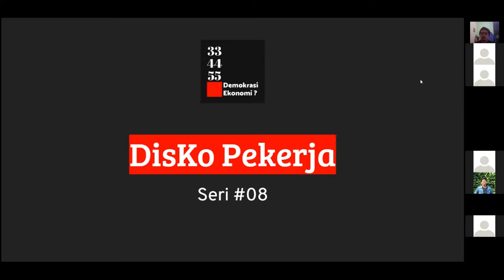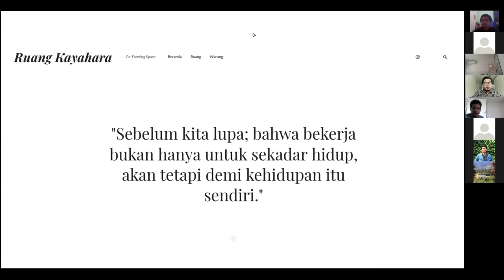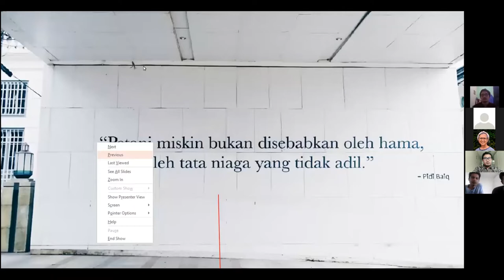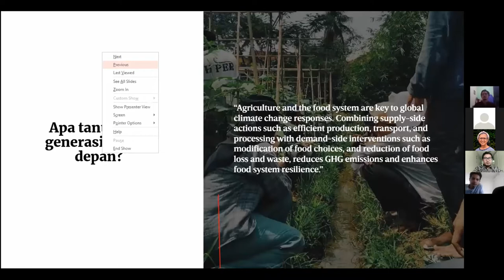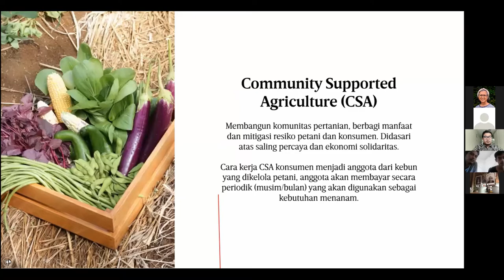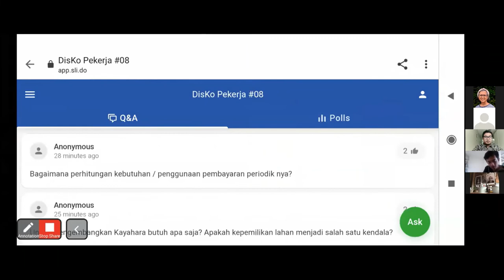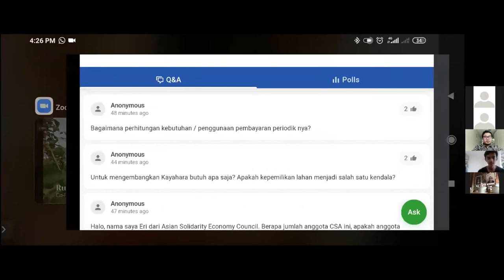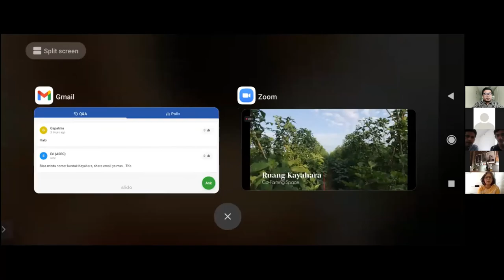Disko Pekerja #08 - Merintis Konglomerasi Koperasi di Sukabumi | Ruang Kayahara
Kayahara adalah pra-koperasi di bidang pangan dan jasa lingkungan yang berlokasi di Sukabumi. Saat ini, Kayahara sedang menginisiasi 3 bidang usaha yaitu CSA (Community Supported Agriculture), Co-farming space, dan angkringan. Semuanya dengan model kepemilikan bersama: kooperasi.

Lantas, mengapa teman-teman berupaya untuk menginisiasi Kayahara? Apa yang sebenarnya dicita-citakan? Dan, bagaimanakah lika-liku proses merintis berbagai usaha yang dimiliki bersama?

Untuk mendapatkan jawabannya, mari kita tonton diskusinya!

*DisKo Pekerja adalah program diskusi bulanan yang diselenggarakan oleh Gapatma untuk membahas topik seputar koperasi pekerja.
Apabila ada topik menarik yang ingin diangkat menjadi sebuah diskusi, silahkan tuliskan di kolom komentar yaa :)

334455 (Gapatma) - Demokrasi Ekonomi? adalah media kolektif berbentuk koperasi yang fokus pada tema Demokrasi Ekonomi dan Koperasi.